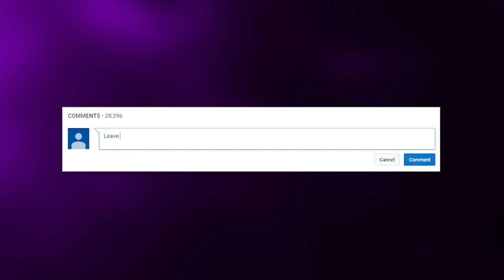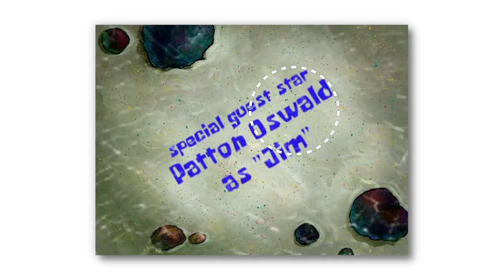Animation Issues in The SpongeBob Cartoon